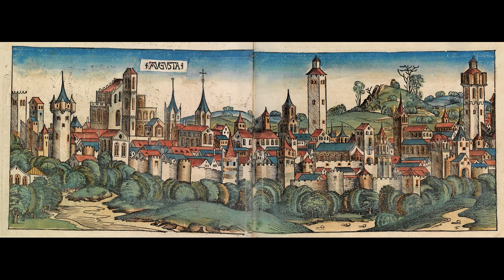Thaisen Rusch, Tenor - Herz aus Gold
Thaisen Rusch, Tenor

Titelsong "Herz aus Gold" aus dem Fugger-Musical "Herz aus Gold"
- Stephan Kanyar.

2017-18 Ensemble Mitglied des Staatstheaters Augsburg, Bayern.